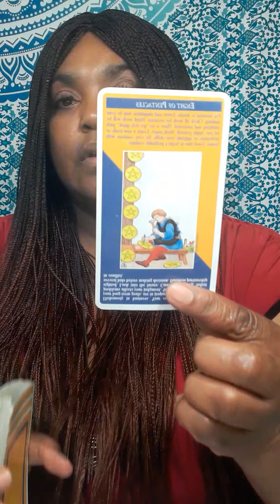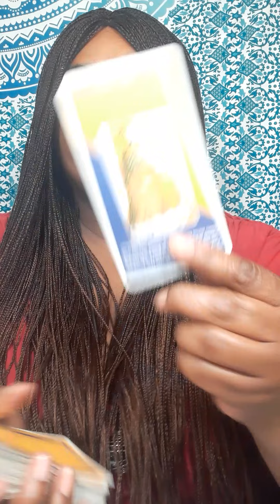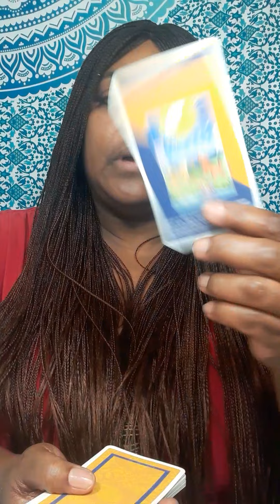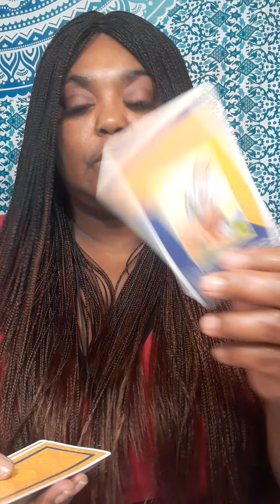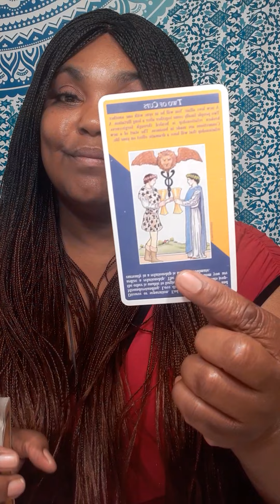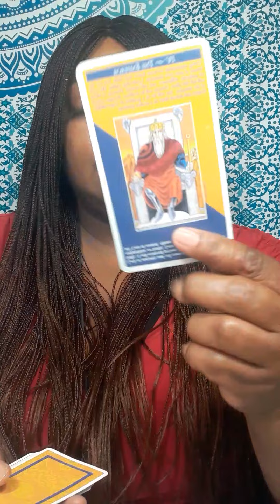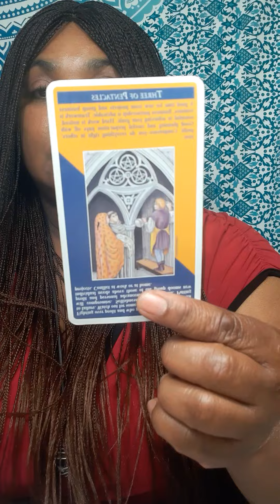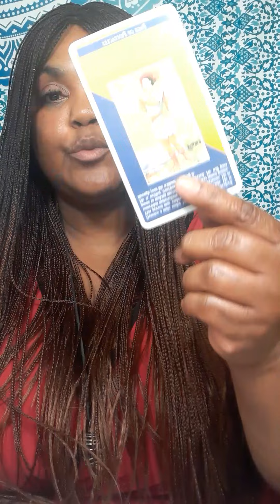THINGS YOU SHOULD KNOW ABOUT YOUR PERSON THINGS HIDDEN FROM YOU! HMM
Or

Serious inquiries only! Everything you need to know is on here. Turn around time is 3 to 12 hours. If you want it less then 3 hour emergency reading, it will be 60 dollars. My cut off time is 3pm .After 3pm you will receive it the next day.I will start back during readings at 11am. Thank you for understanding!

 Or

What Three major questions you want to ask SPIRIT, please no and  or but in your questions at all. Turn around time is 3 to 12hours, If it is after 3pm you will receive it the next day.I will start back during readings at 11am. please do not ask what month and date this person will  return to you . I do not give people date and time because it will take to long to go month to month and year.